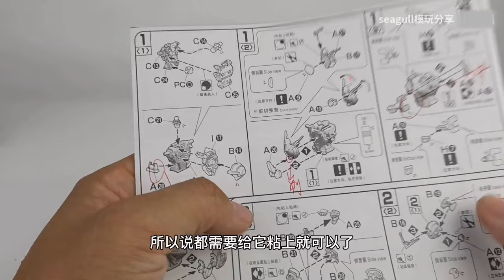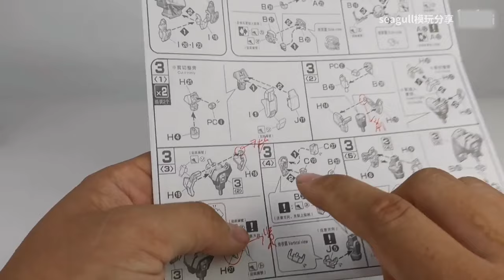e鸽模玩：a板件0优化！高高HG雪崩能天使【seagull模玩分享】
大家好，我是seagull模玩分享
我们的视频制作团队会特别关注儿童的安全需求，确保内容不会对其造成任何危害。